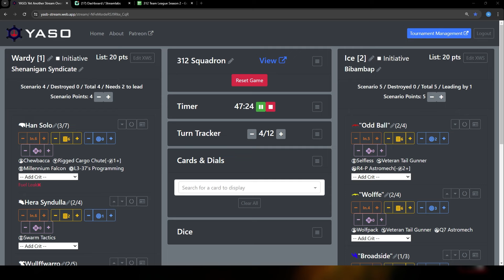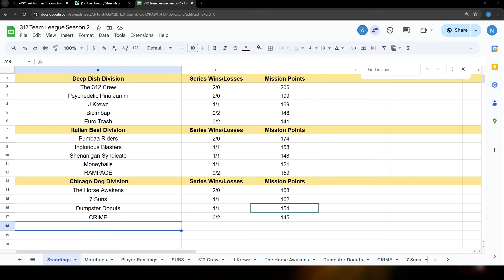Wardy (Shenanigan Syndicate) Vs Ice (Bibimbap) - 312 Team League Season 2- Week 3